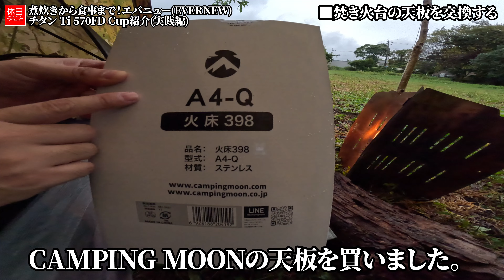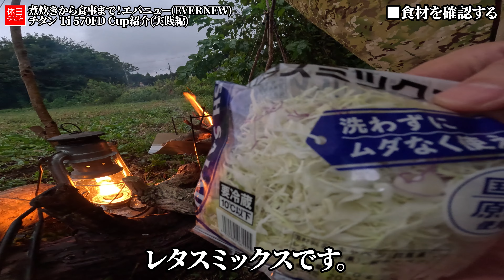1620-2【UL雨キャンプ】【4K】煮炊きから食事まで！エバニュー(EVERNEW) 2022年モデル チタン Ti 570FD Cup紹介(実践編)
エバニュー(EVERNEW) 2022年モデル チタン Ti 570FD Cupを紹介します。
ズワイガニ入りの味噌汁を作りました。他のクッカーと組み合わせました。
チタンクッカーで炊飯は慣れません。焚き火よりガスバーナーが向いていそうです。

参考価格： ¥3,190
材質 チタン
ブランド エバニュー(EVERNEW)
色 チタン
容量 570 ml
商品の重量 55 グラム

目次：
0:00:00 ■はじめに
0:00:22 ■チタンカップを準備する
0:02:20 ■焚き火台の天板を交換する
0:03:33 ■焚き火台で焚き火する
0:04:36 ■食材を確認する
0:05:43 ■チタンクッカーを組み合わせる
0:07:16 ■クッカーでカニ味噌汁を作る
0:09:49 ■カップで日本酒を飲む
0:12:06 ■焼き網でさんまを焼く
0:14:54 ■キャンプ飯を食べる
0:15:47 ■まとめ

ギアや場所の詳細はこちら：

[NEW]
エバニュー(EVERNEW) 2022年モデル チタン Ti 570FD Cup

VASTLAND 2024年新商品 ステンレスボトル 350ml

ICECO GO20G ポータブル冷蔵庫 20L

▲テント
BUNDOK ソロドーム

▲ポール
VASTLAND(ヴァストランド) テントポール タープポール174cm

▲マット
KIRIRU ソロ仕様【 両面 強撥水 タクティカル レジャーシート 】

▲焚き火台 天板
キャンピングムーン(CAMPING MOON) A4サイズ 軽量焚き火グリル 交換用

▲ナイフ
モーラ・ナイフ Mora knife Bushcraft

▲火消袋
BUNDOK チャコール バッグ 火消袋

▲バーナー
ソト(SOTO) レギュレーターストーブ ST-310

▲カトラリー
キャプテンスタッグ ジョイント式携帯箸